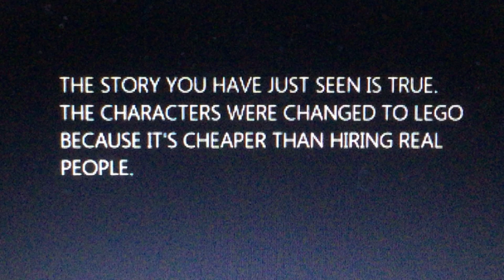LEGO Library Episode 1: POTTY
Real stories from public libraries.  I am not, nor have I ever claimed to be a professional animator.  Legos were available so that's what I used.  Just telling my stories to amuse other library workers and anyone else who might view it.